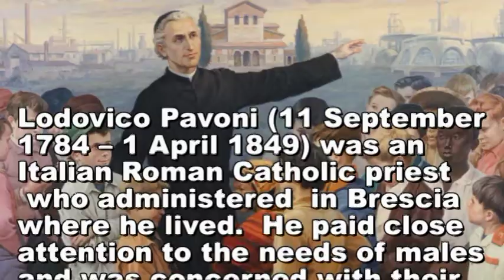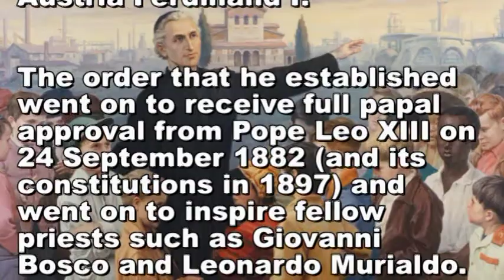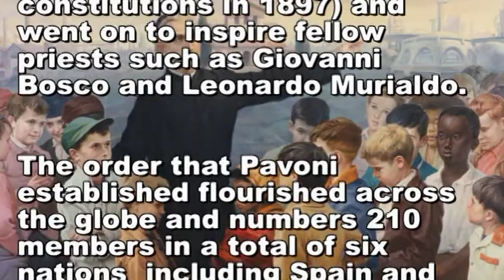Saint Lodovico Pavoni